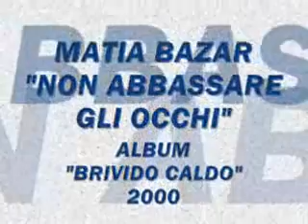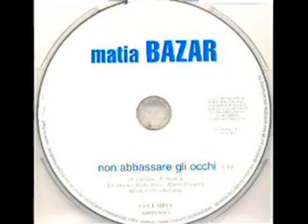MATIA BAZAR - NON ABBASSARE GLI OCCHI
Matia Bazar, año 2000, album "Brivido Caldo", Canta Silvia Mezzanotte, acompañada de Piero Cassano, Giacarlo Golzi, Fabio Perversi.